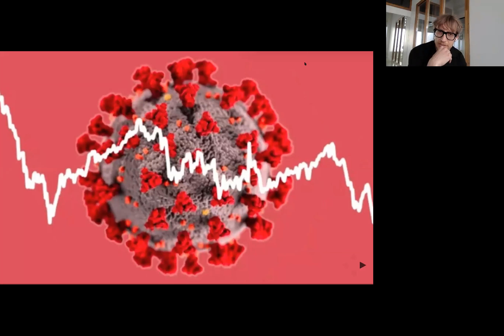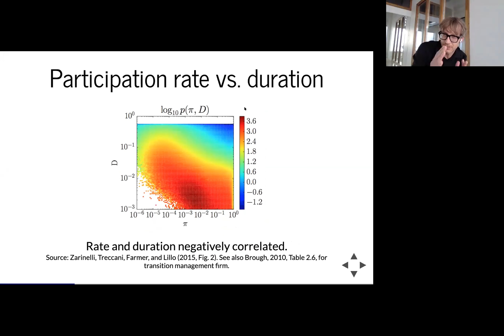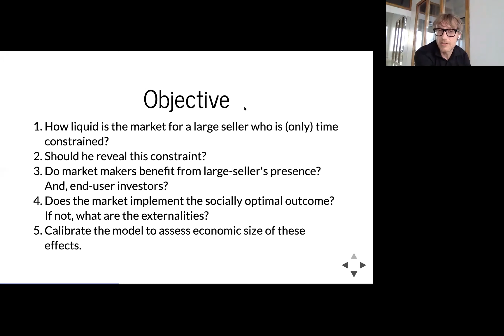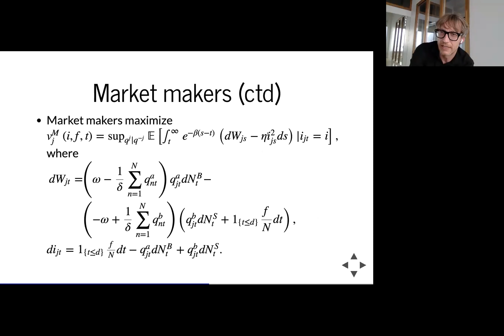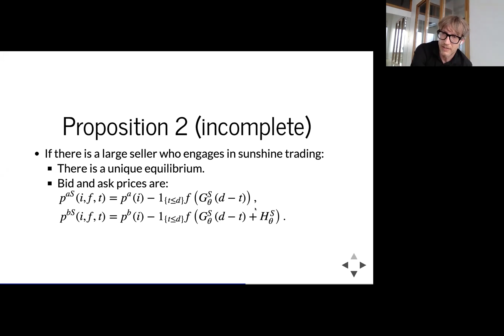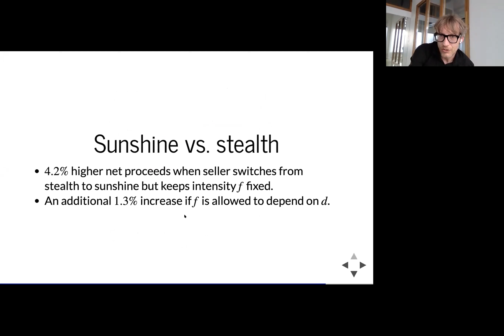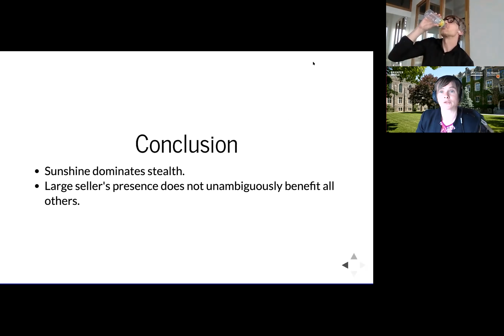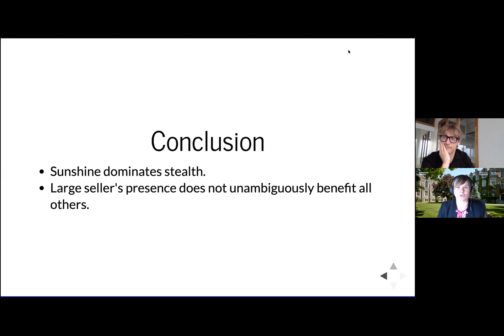The Microstructure Exchange: Albert Menkveld (VU Amsterdam)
Large Orders in Small Markets: On Optimal Execution with Endogenous Liquidity Supply (with Agostino Capponi and Hongzhong Zhang)